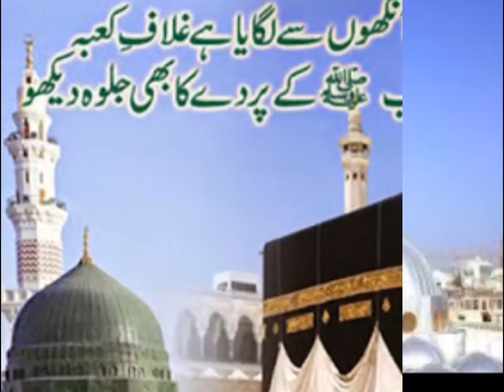Haj kadamai nirai vetta maniyam avasijam ilai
ஹஜ் கடமை நிறைவேற்ற மாணியம் அவசியமில்லை சிறிய கதை